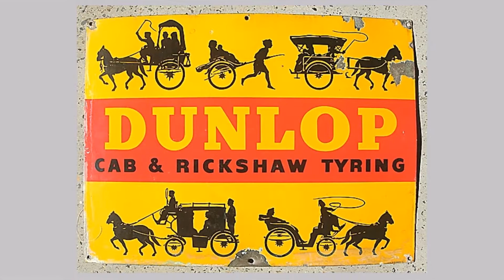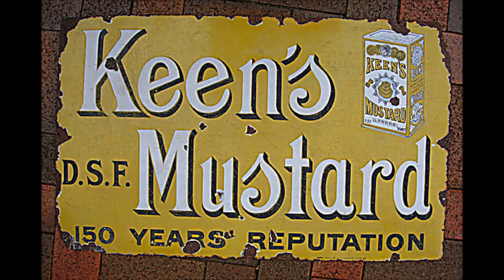OLD SIGNS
Video of old signs: automotive, farm, soda pop, candy, ice cream, etc.
Accompanied by original music.